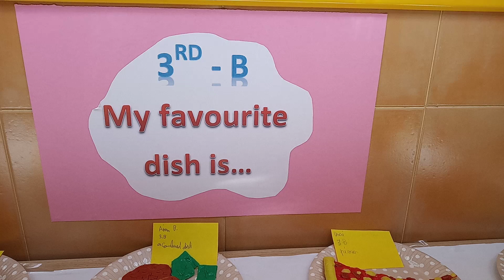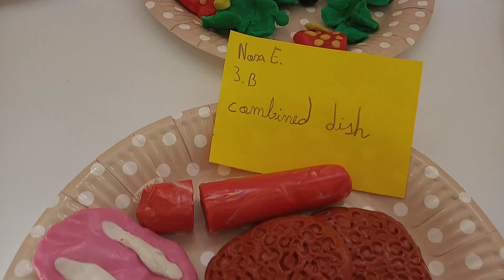3 m B my favourite dish